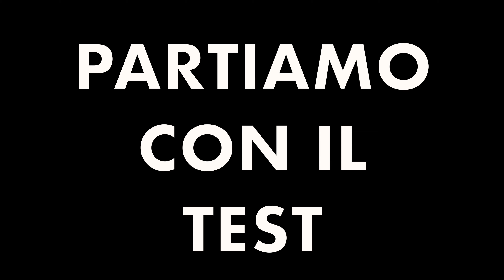Davvero conosciamo i nostri figli? - challenge parte 2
Seconda parte della sfida tra noi e i nostri figli su quanto ci conosciamo

La mia attrezzatura:
Praticamente quasi tutto a scrocco ma se ho comprato qualcosa lo trovate qui